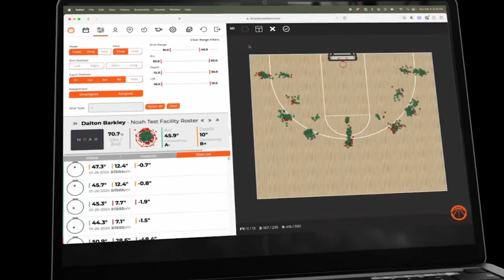Ep. 267 Chris Beard, Ole Miss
This week we're bringing you another special edition of the Coaching U Podcast presented by Noah Basketball to give you a sneak preview of Chris Beard's presentation from last month's Southeast Super Clinic.

In this episode, Chris Beard shares his core coaching principles, several lessons he learned from the legendary Bob Knight including the importance of "keeping the main thing the main thing," focusing on transition defense, rebounding, shot selection, minimizing turnovers, and avoiding fouls. He also shares the significance of building a positive team culture through respect, effective communication, and thankfulness.

All that and more on episode 267 of the Coaching U Podcast presented by Noah Basketball!

To watch Chris Beard's full presentation check out the full video set from the Southeast Super Clinic featuring 6 Final Four head coaches, now available on exclusively on Coaching U+

Noah Basketball is trusted by 28 NBA teams, over 200 NCAA programs, and over 1000 high school programs to capture and analyze key shooting metrics to help your players perfect their shot and reach their max potential.

Special Offers!
DR. DISH: Visit ⁠⁠⁠⁠⁠⁠⁠⁠⁠⁠⁠⁠⁠⁠⁠⁠⁠⁠⁠⁠⁠⁠⁠⁠⁠⁠⁠⁠⁠⁠⁠⁠⁠⁠⁠⁠⁠ for more info and don't forget to mention Coaching U or the Podcast to receive $300 off your Dr. Dish.